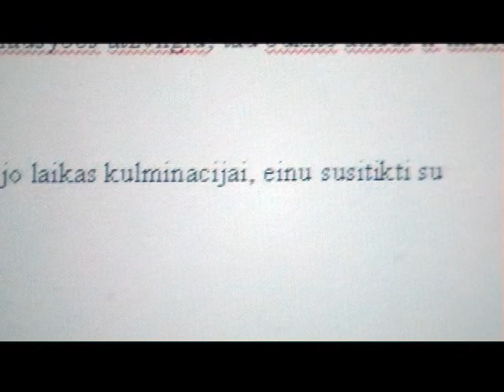Penktadienio siluetas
KB studija